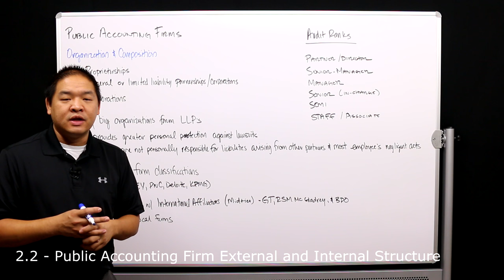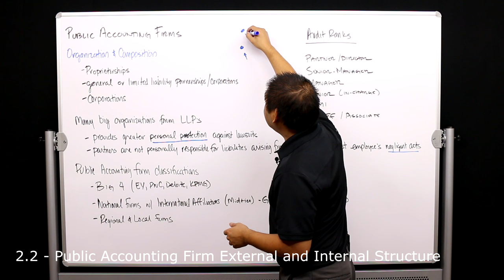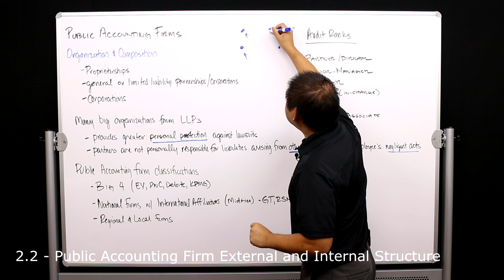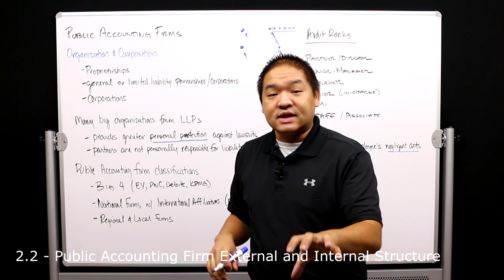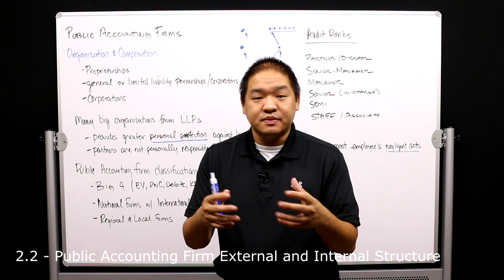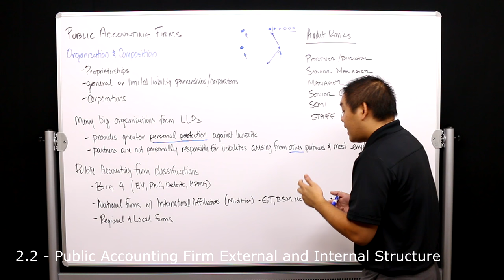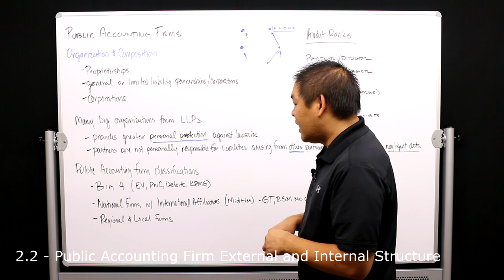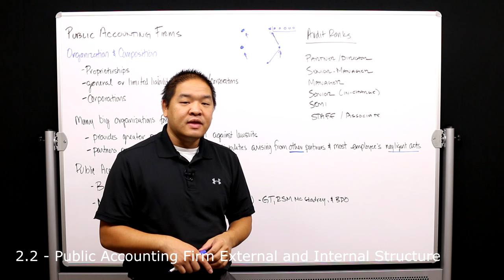2.2 - Auditing - Public Accounting Firm Structure and Corporate Ladder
For more videos in accounting and a link to many of the ones on YouTube, just head

What did you learn from this video? Put it in the comment section below.